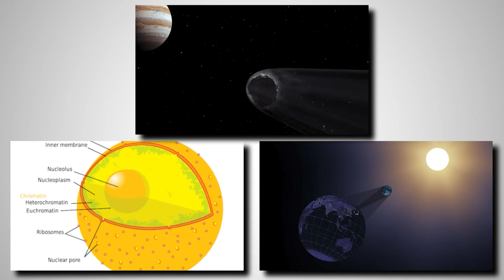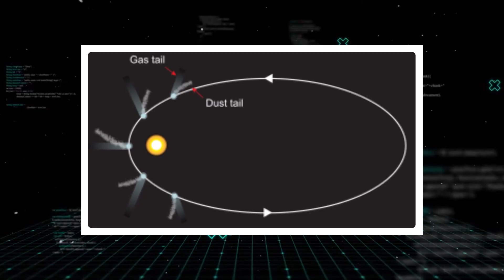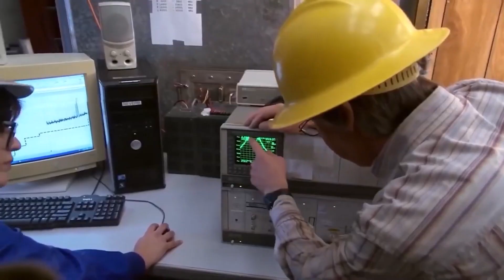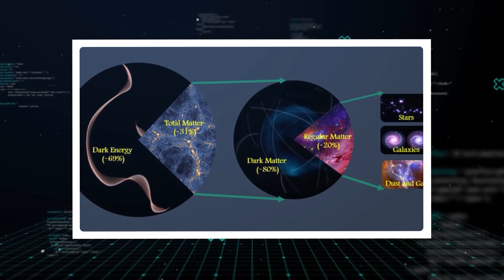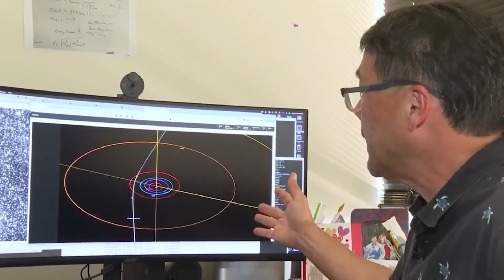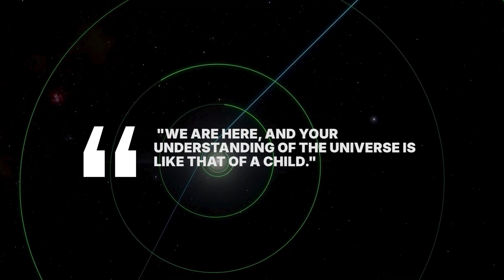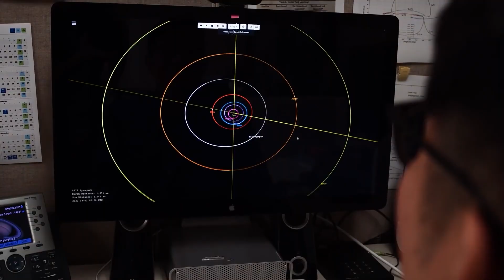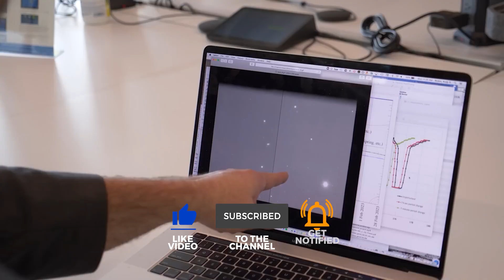NASA Says 3I/ATLAS’s Magnetic Field Is Bending Solar Winds.. Then This Happened!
The signal lasted for only eleven seconds. It was a complex, repeating pattern that pulsed out from the direction of comet 3I/ATLAS just as NASA’s Parker Solar Probe was recalibrating its instruments. For months, the world had been fascinated by this comet, an object whose magnetic field was doing the impossible—shielding itself from the sun’s fury by bending the solar wind. To put it mildly, it was the astronomical discovery of the century. But that eleven-second signal changed everything. It came right before the comet disappeared, and it’s the one detail NASA doesn’t want to talk about.